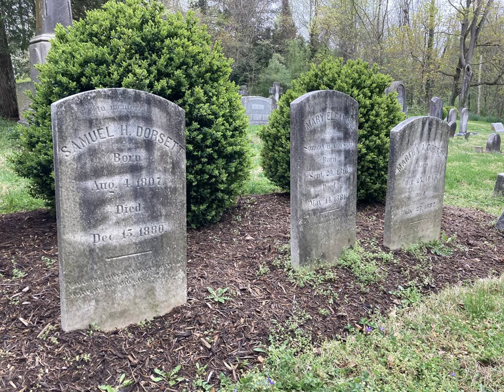🔫 Ill ☠️ Source ⚰️ Devastation 💣 🗡️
Taurus: May 14 - Jun 19 (37 days)

Gemini: Jun 20 - Jul 20 (31 days)

Cancer: Jul 21- Aug 9 (20 days)

Leo: Aug 10 - Sep 15 (37 days)

Virgo: Sep 16 - Oct 30 (45 days)

Libra: Oct 31 - Nov 22 (23 days)

Scorpio: Nov 23 - Nov 29 (7 days)

Ophiuchus: Nov 30 - Dec 17 (18 days)

Sagittarius: Dec 18 - Jan 19 (32 days)

Capricorn: Jan 20 - Feb 15 (28 days)

Aquarius: Feb 16 - March 11 (24 days)